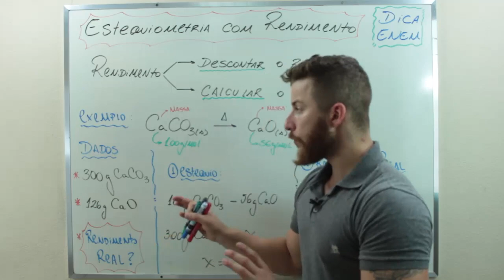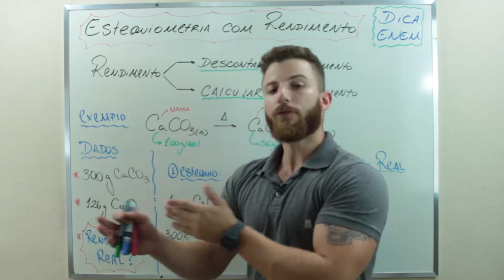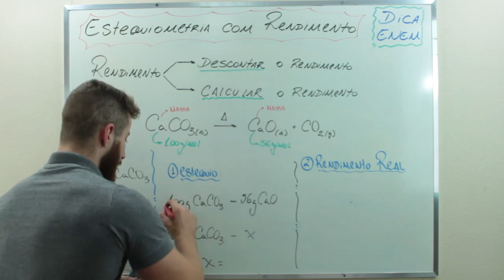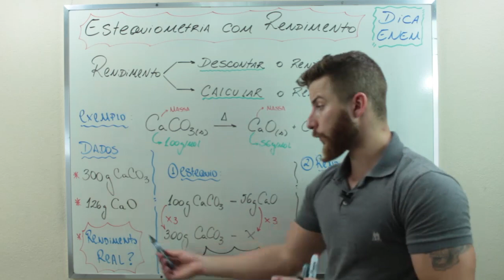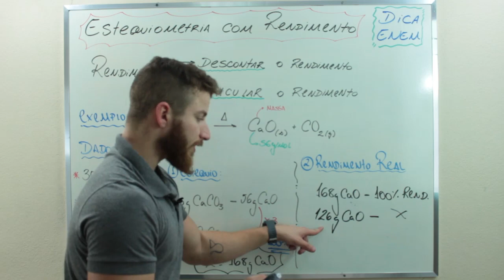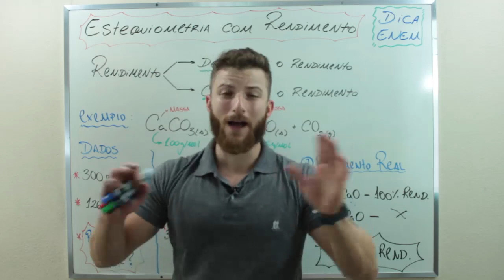ESTEQUIMETRIA RENDIMENTO – DICA ENEM – Prof. Marcus